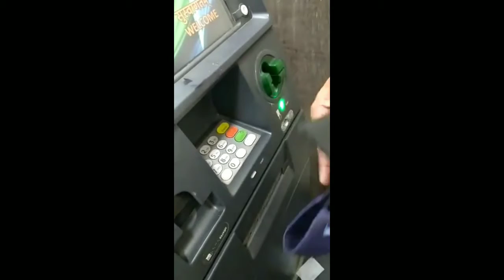सावधान !!! ATM मधून पैसे काढत असाल तर.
वरिष्ठ पोलीस निरीक्षक अशोक कदम यांची माहिती जरूर बघा.